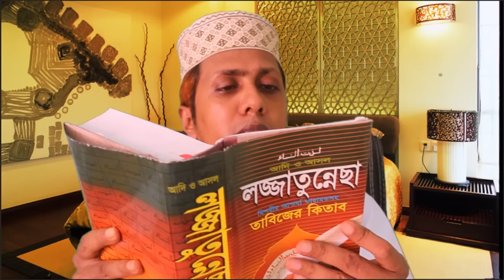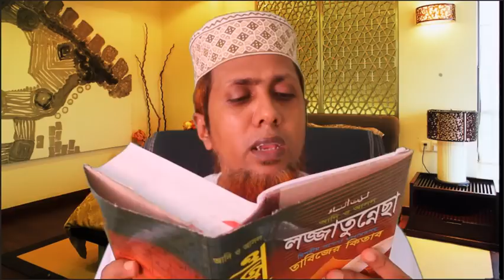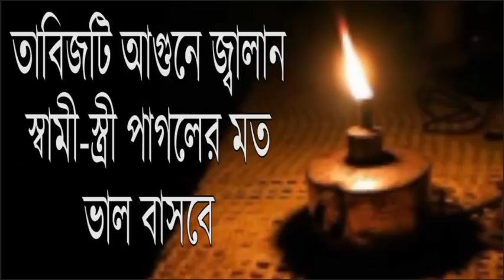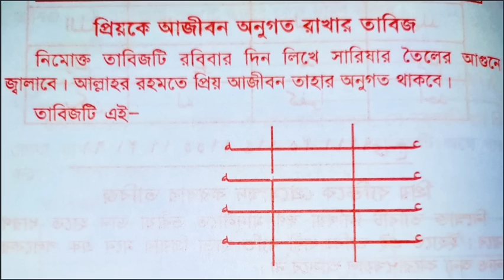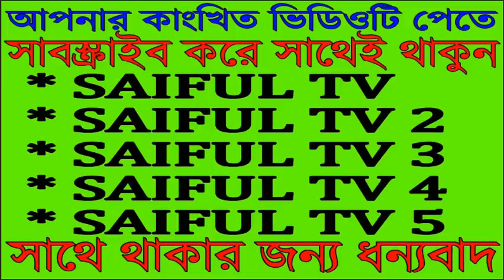তাবিজটি আগুনে জ্বালান।স্বামী-স্ত্রী/মনের মানুষ আপনাকে পাগলের মত ভাল বাসবে।পরকীয়া দূর saiful tv